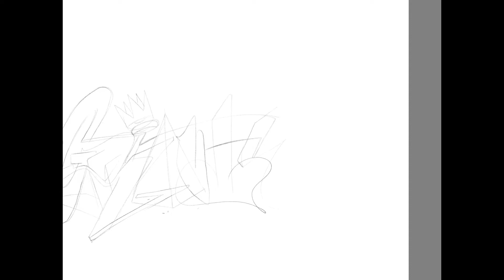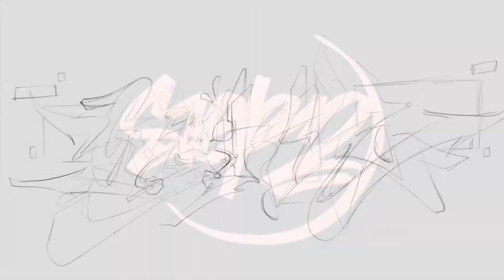Battle vs Arise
Quick battle entry word Gravity
Full piece